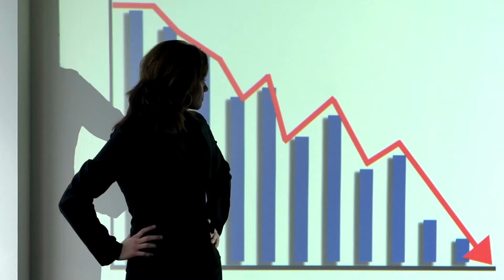View | TQ đã biến Campuchia thành con dao đâm sau lưng VN như thế nào?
Timestamp:
00:00   - Giới thiệu
01:06   - Âm mưu của Trung Quốc
03:13   - Chi phối nền kinh tế
06:24   - Giật dây về chính trị
09:18   - Ảnh hưởng tới quân sự
13:16   - Lời kết
Chào mừng các bạn đã quay trở lại với Vietnam World. Ngày nay, Campuchia giống như một con nghiện ngày càng bị phụ thuộc vào Trung Quốc. Với sự chi phối toàn diện về kinh tế, chính trị và quân sự tại quốc gia này, Campuchia giờ đây được ví như là "thuộc địa kiểu mới thời hiện đại của Trung Quốc". Điều này tạo ra mối nguy rất lớn cho các quốc gia láng giềng, và đặc biệt nguy hiểm cho Việt Nam chúng ta. Vậy Trung Quốc đã biến Campuchia trở thành con dao đe dọa tới Việt Nam như thế nào? chúng ta cùng tìm hiểu trong video này.